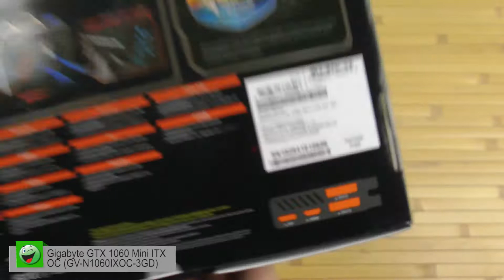Распаковка Gigabyte GTX 1060 Mini ITX OC 3GB